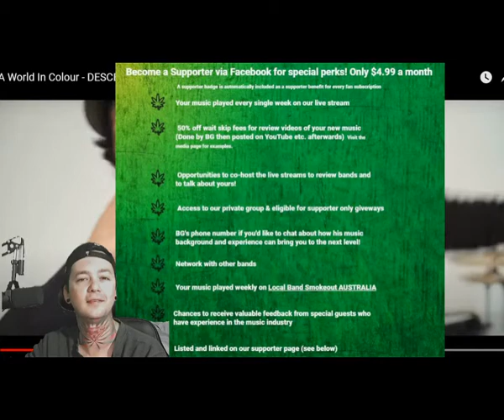A World in Colour - Descent - Local Band Smokeout Reaction / Review